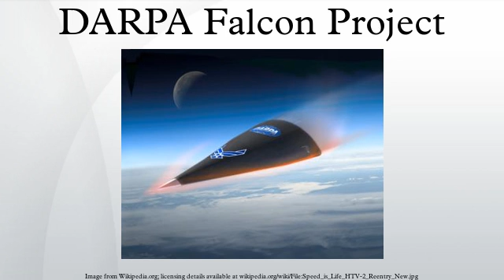DARPA Falcon Project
The DARPA Falcon Project is a two-part joint project between the Defense Advanced Research Projects Agency and the United States Air Force and is part of Prompt Global Strike. One part of the program aims to develop a reusable, rapid-strike Hypersonic Weapon System, now retitled the Hypersonic Cruise Vehicle, and the other is for the development of a launch system capable of accelerating an HCV to cruise speeds, as well as launching small satellites into earth orbit. This two-part program was announced in 2003 and continued into 2006.
Blackswift was a project announced under the Falcon banner using a fighter-sized unmanned aircraft which would take off from a runway and accelerate to Mach 6 before completing its mission and landing again. The memo of understanding between DARPA and the USAF on Blackswift—also known as the HTV-3X—was signed in September 2007. The Blackswift HTV-3X did not receive needed funding and was canceled in October 2008.